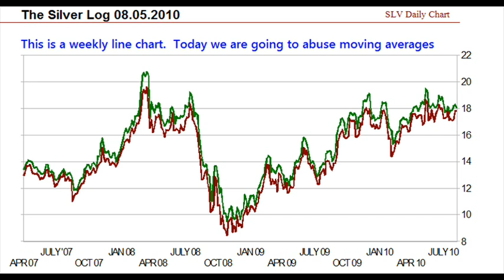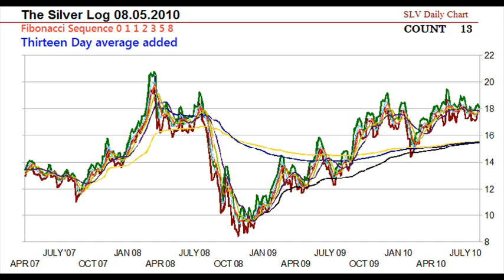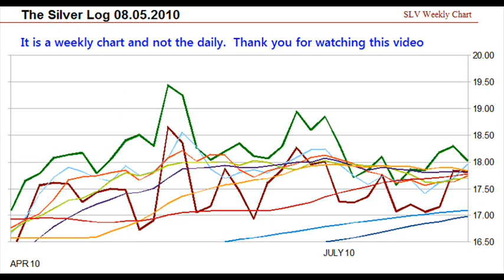The Silver Log (08.05.2010) - Flood of moving averages vwap & fibonacci style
Silver Log